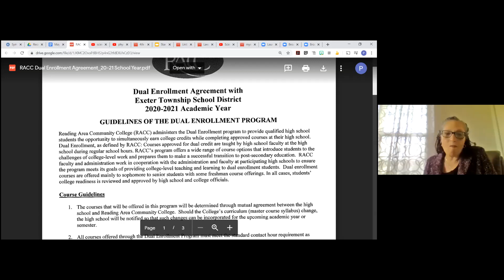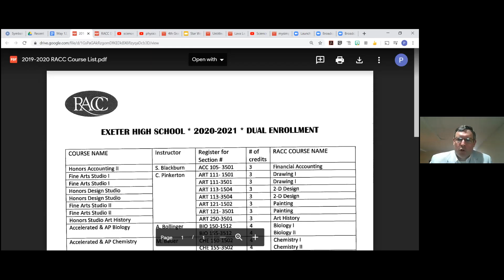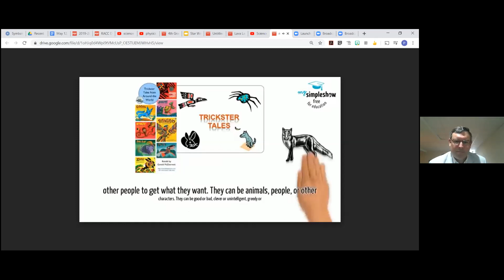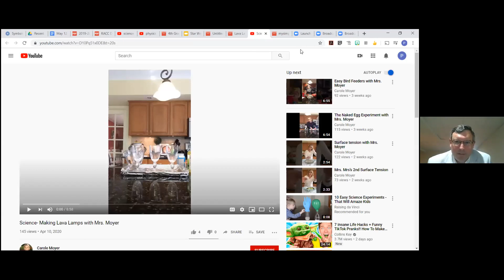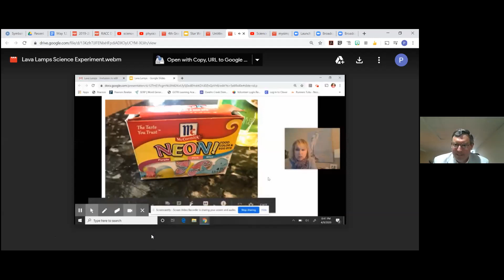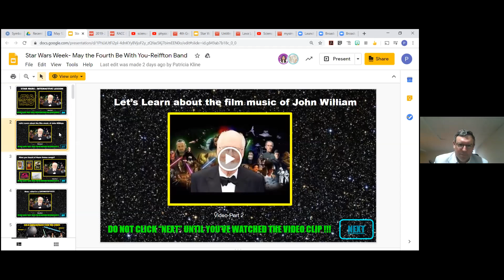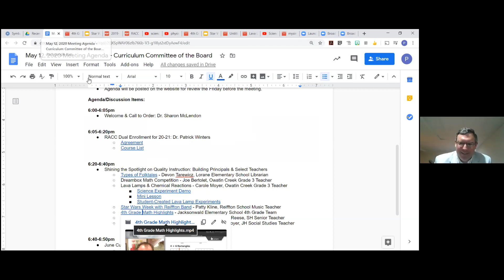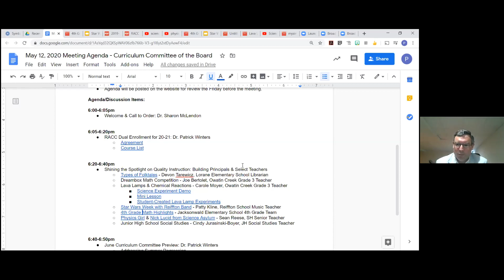Curriculum Committee meeting 5 12 2020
This is the official video of the Virtual Curriculum Committee Meeting for May 12, 2020
To view the Agenda for this meeting copy and past this